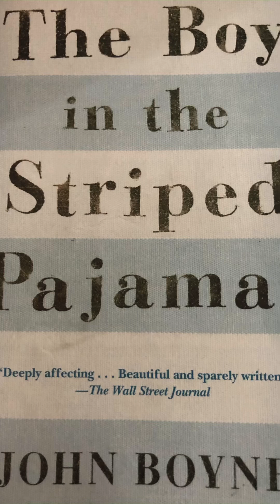The Boy in the Striped Pajamas